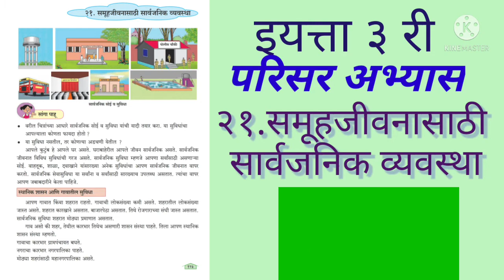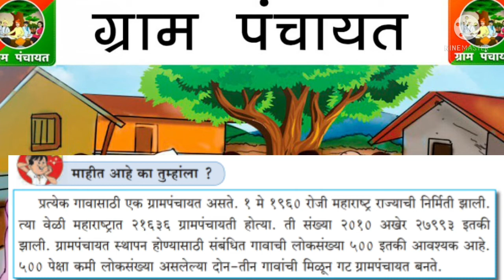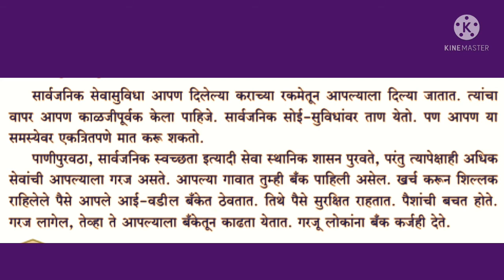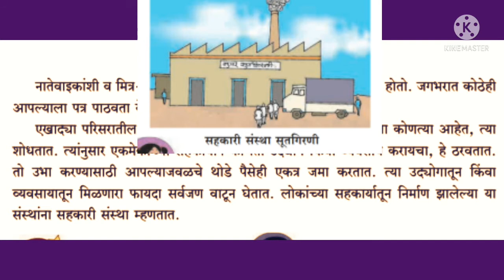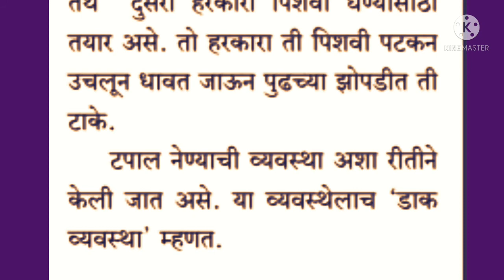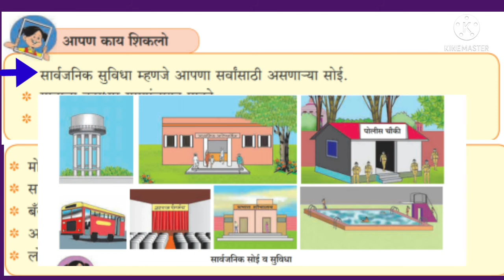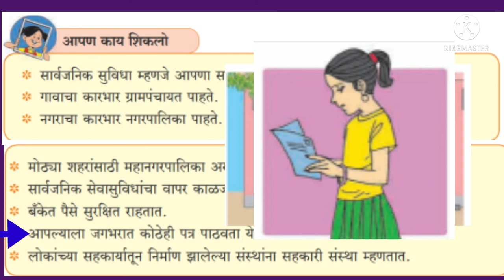२१समूहजीवनासाठी सार्वजनिक व्यवस्था इ.३री परिसर Class 3सेतू अभ्यासक्रम दिवस ३८वा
२१समूहजीवनासाठी सार्वजनिक व्यवस्था इ.३री परिसर Class 3 सेतू अभ्यासक्रम दिवस ३८ वा

इयत्ता 3री सर्व विषय

इयत्ता 2 री सर्व विषय

चला वाचूया-वाचन शिकूया

टेबल 2 ते 10

चला सहलीला 🤗🤗घरी बसून निसर्ग पाहूया

कला विषय -वारली चित्रकला